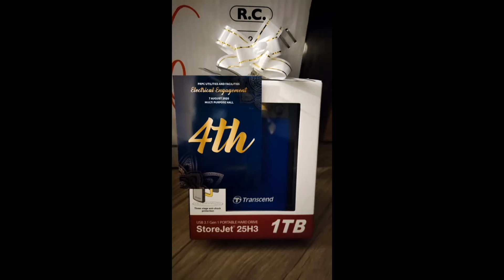Sparkles's servives (Goodies & Lucky Draw)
Sparkles Photobooth
Basic Instant Photobooth | LED Instant Photobooth | 3D Green Screen Instant Photobooth | Magic Mirror Instant Photobooth
Photobooth Equipment
Custome Backdrop Photobooth | Welcome Board | Hardcover Guestbook | Ready Made Backdrop
 Sparkles Candy
Popcorn | Cotton Candy | Ice Cream | Chocolate Fountain | Crushed Ice | Goodies
Sparkles Decor Party
Accessories Decoration | Balloon Decor & Printing | Fun Equipment (Games Stall, Inflatable & Etc) |
Fun Costume (Mascot,Clown, Cosplay & Etc) | Landscape & Plants.
Sparkles Apply On:
- Anytime & Any Situation
- Every Venue or Occasion
- Very Trending
- Quick & Efficient
- RTU (Ready To Use)
Variety Kind of Event Acceptable; Such as
+ Weddings
+ Promotion Events
+ Launching Ceremony
+ The Gala Dinner
+ The Official Council
+ Formal & Informal Event
FB & IG : Sparkles Official | @/sparklesofficial1
FB & IG : Sparkles Photobooth | @/sparklesphotobooth
FB & IG : Sparkles Candy | @/sparkles_candy01
FB & IG : Sparkles Deco Party | @/sparkles_deco_party